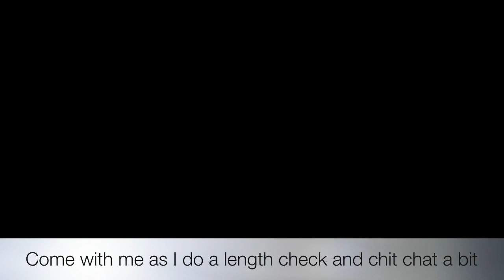(Re-Upload) 24months post relaxer update| length check + chit chat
Hey curly girls, I had to re-upload this for the 100th time bc it was not available on mobile. Sorry for the inconvience, I hope you enjoy!

Stats:
Transition:     for 19 months
Last relaxer:  August 2012
Natural:         5 months
Hair type:      Low Porosity/medium thickness stands

This month makes exactly 2 years since my last relaxer! And I am so excited. I never thought I would "Go natural" actually I was against it. But look at me know (in my Chris Brown voice, lol). 5 months Natural!